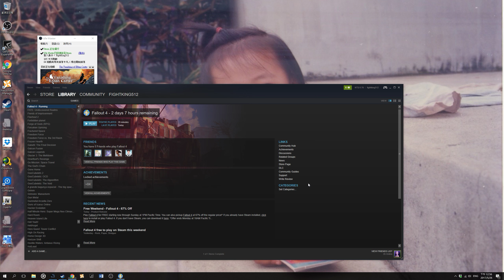[Fight King] Fallout 4 (2) - 1440P@60FPS - GTX 1070 FE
PC主機配備 :
-Corsair H80i
-Gigabyte H77 DS3H
-Kingston 1600mhz 16G RAM (14GX4)
-MSI GTX 1070 FE
-Micron SSD M500 240G
-ToughPower 550W Gold 80+
-Ostrog Black
-Eizo EV2736W